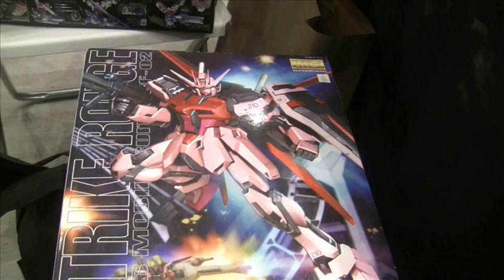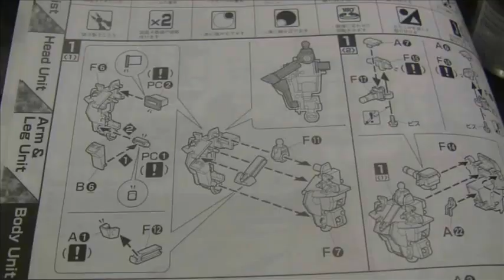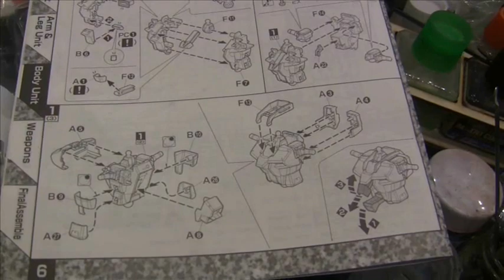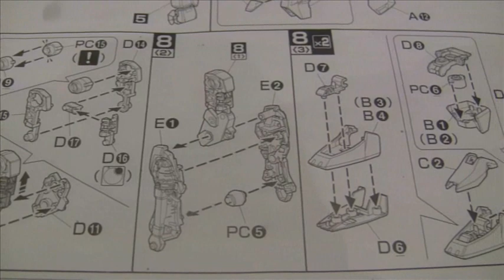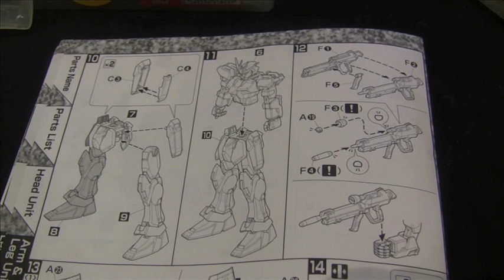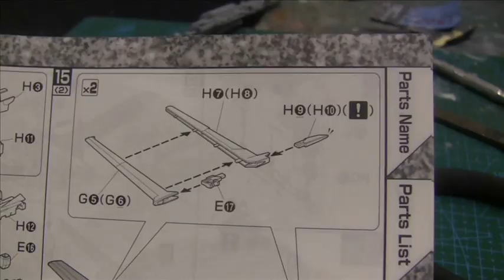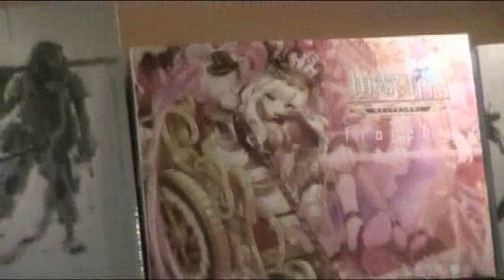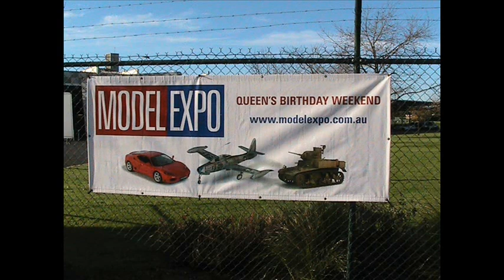Let's build 1/100 MBF-02 Strike Rouge Master Grade @ Animasia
In this video we will unbox, build, modify, base and airbrush the whole Master Grade Strike Rouge from Mobile Suit Gundam Seed step by step with commentary. This video is a full demonstration of the work put behind a competition level kit and may be good for those wishing to learn the steps taken in the assembly painting process.

Kit built:
Bandai MBF-02 Strike Rouge (MG)

Address: 26 Jane Bell Ln, Melbourne VIC 3000